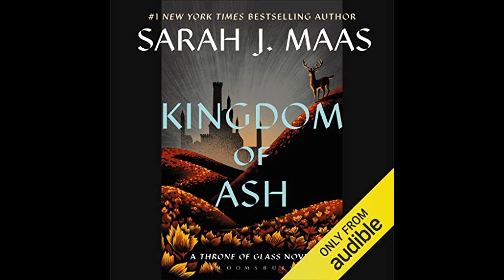Kingdom of Ash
Get the Full Audiobook for Free:
"Kingdom of Ash," the final book in Sarah J. Maas's Throne of Glass series, follows Aelin Galathynius's quest to defeat the dark forces threatening her world, rallying allies for a monumental battle and confronting her destiny to secure the future of her kingdom.